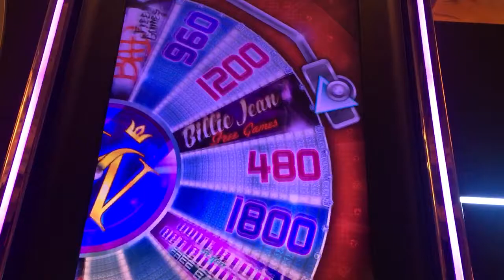Michael Jackson wanna be startin something slot machine bonus #7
This the final of 7 bonuses that I would get. Although this one was deeply disappointing it was cool to get 7 bonuses as this machine was hot for a while but sadly after this bonus the machine went ice cold and I eventually lost all my money!
Spa resort casino Palm Springs ca $1.20 bet